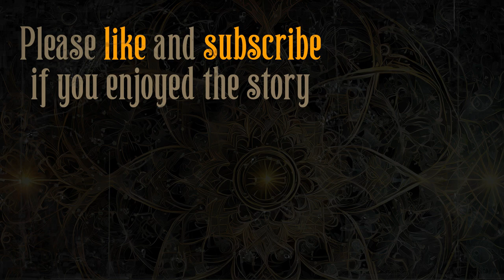The Great God Pan Part 4 - Arthur Machen's Masterpiece - An INFOVISION Audio Drama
The fourth chapter of Arthur Machen's "The Great God Pan"!  If you haven't seen the first 3 parts, check out "The Great God Pan" playlist here: